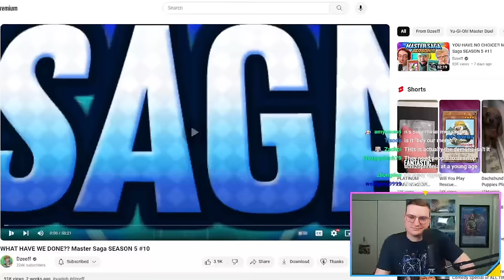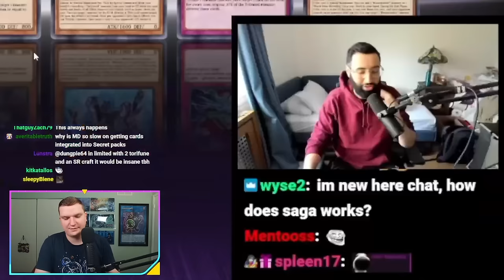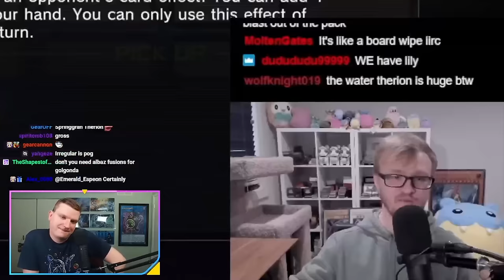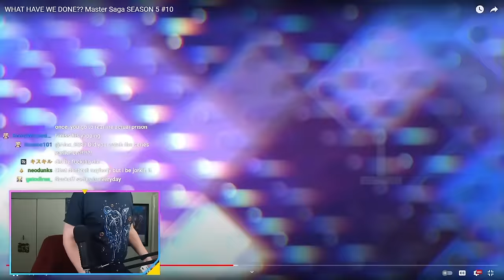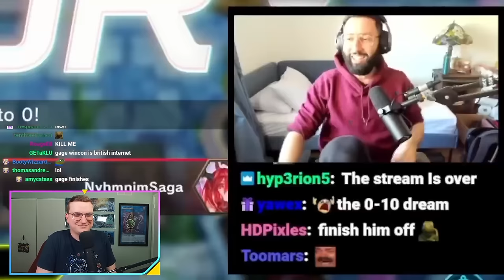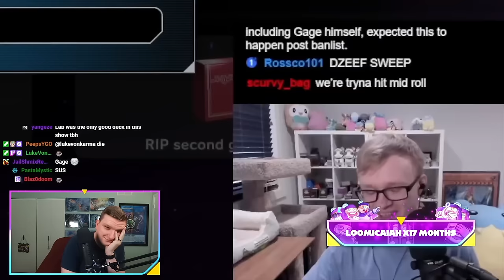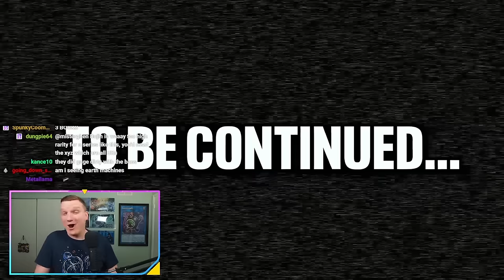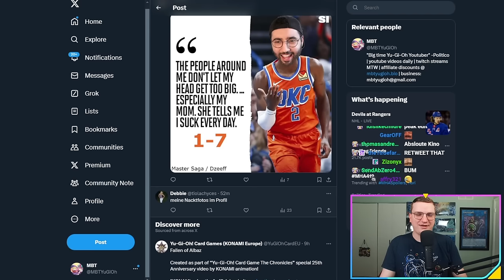MBTYuGiOh Reacts to WHAT HAVE WE DONE?? Master Saga SEASON 5 #10 + BONUS MEMES